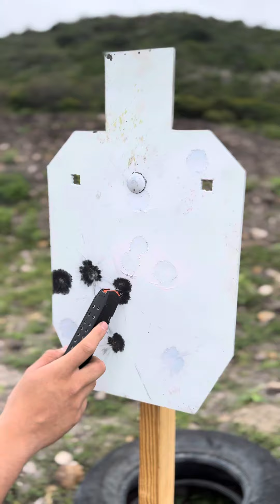Ejercicio con Snap Caps 9mm (Glock 45)